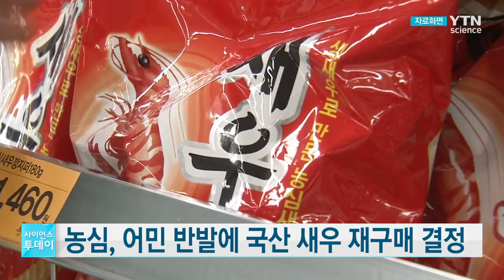농심, 어민 반발에 국산 새우 재구매 결정 / YTN 사이언스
새우깡을 만드는 농심이 국산 새우 대신 미국산 새우를 사용하겠다고 결정했다가 어민들이 반발하면서 결정을 번복했습니다.

농심은 전라북도와 군산시로부터 군산 꽃새우의 확실한 품질 보장을 약속받아 국산 꽃새우를 다시 사용하기로 했다고 밝혔습니다.

지자체의 품질 보증 약속에 새우깡 원료를 미국산으로 대체하겠다고 고집하던 농심이 군산 꽃새우 재구매로 방침을 철회한 겁니다.

다만, 새우깡 원료로 국산 꽃새우만 사용할지와 구매 물량 등에 대해서는 결정하지 못한 것으로 알려졌습니다.

농심은 서해가 오염돼 꽃새우를 납품받지 않았다는 것은 오해라며 어민들께 송구하게 생각한다고 덧붙였습니다.

농심 측은 서해에서 잡힌 꽃새우로 새우깡을 생산하다가 3년 전부터 국내산 50%, 미국산 50%를 사용해왔고, 올해는 품질 저하 등을 이유로 국산 대신 미국산을 쓰려고 했다가 어민들의 반발을 샀습니다.